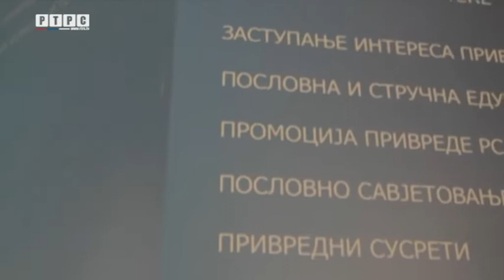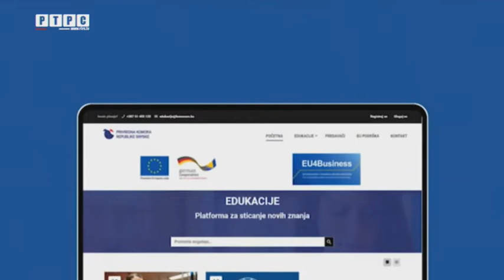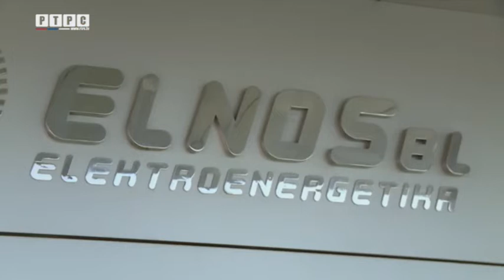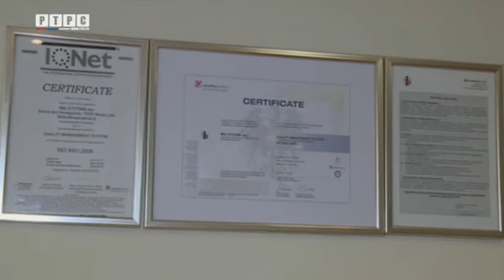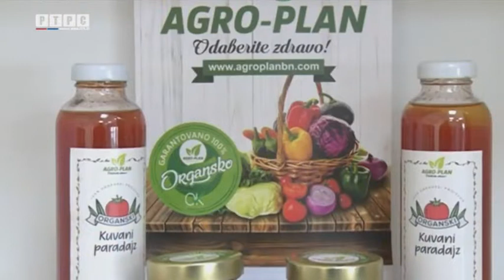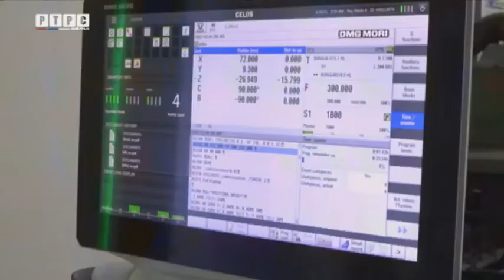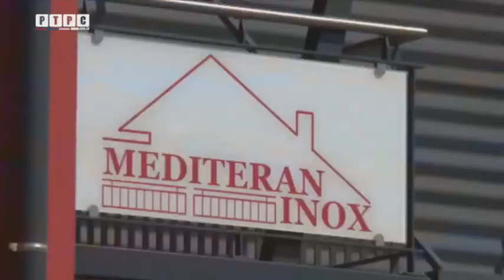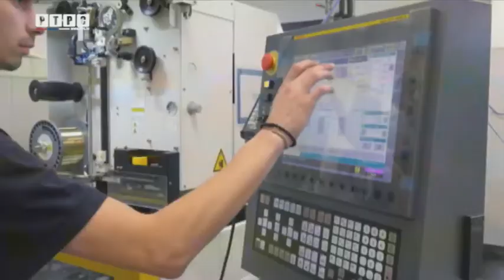Избор најуспјешнијих у привреди за 2021. годину